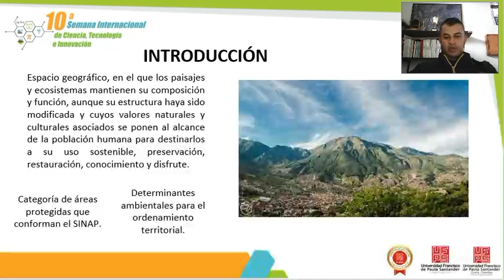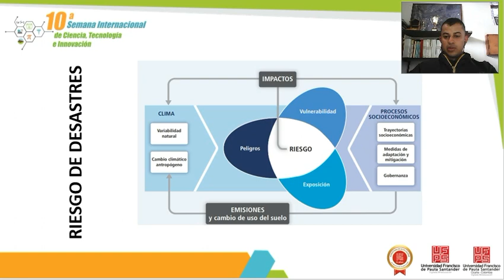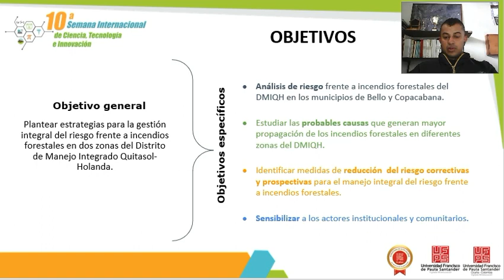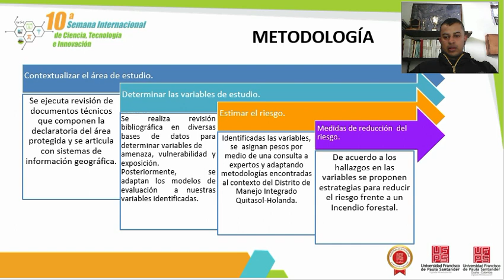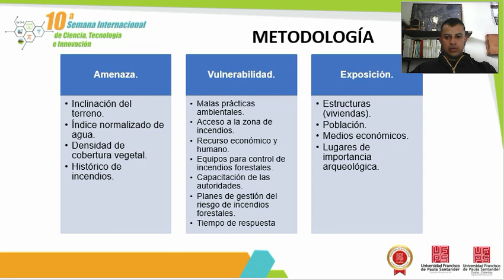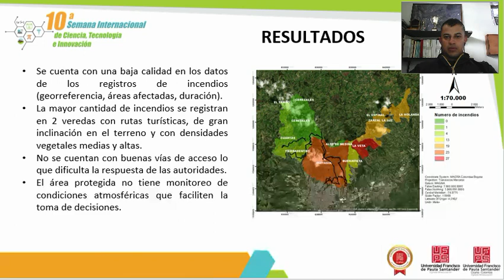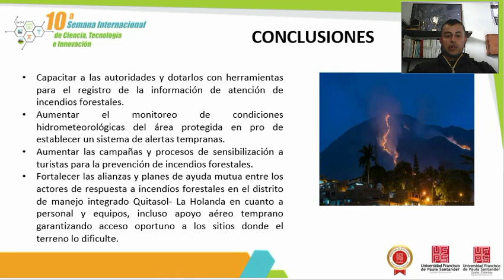ANÁLISIS DEL RIESGO FRENTE A INCENDIOS FORESTALES Y MEDIDAS DE REDUCCIÓN DEL RIESGO EN EL DISTRITO D